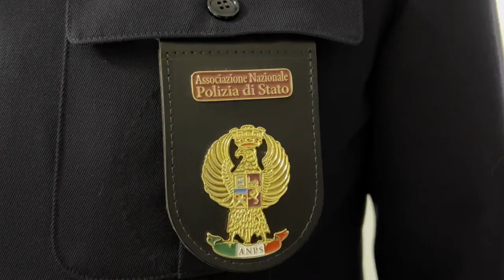UNA MEDAGLIA D'ORO PER L'ANPS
Dopo il premio Impronta Camuna assegnato alla Polstrada, l'associazione Polizia di Stato riceve una medaglia d'oro del premio Bulloni.